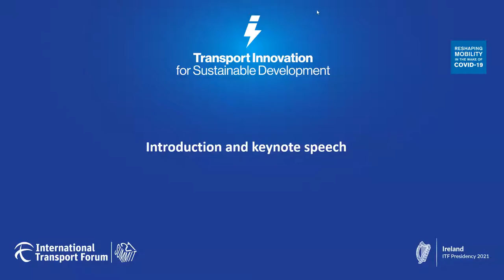Introduction and Keynote Day 2: 2021 Pre-Summit Research Day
Matthew Baldwin, Deputy Director-General, DG MOVE, European Commission